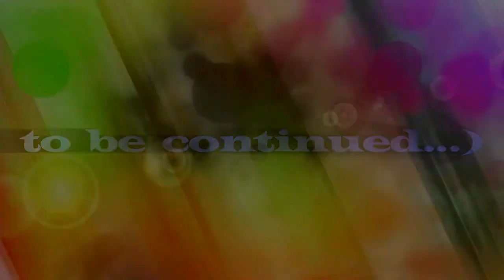МАСТХЕВЫ ЛЕТА часть1 ∕∕ ЛУЧШАЯ КОСМЕТИКА от INGLOT, EVA MOSAIC, CLARINS, LUMENE……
В этом видео хочу с вами поделиться моими мастхевами декоративной косметики этим летом.  Обзор буду вести на все средства из люкс ассортимента,  масс-маркета и проф. косметики.